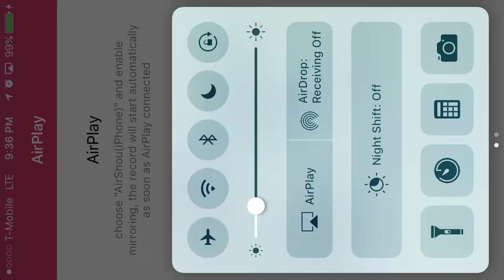Marvel Contest Of Champions Boss Fight Series